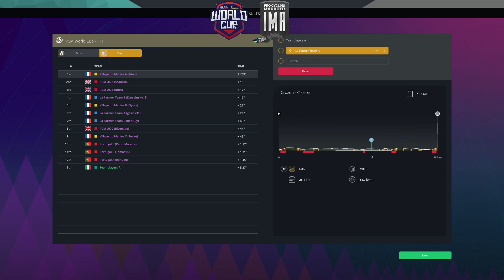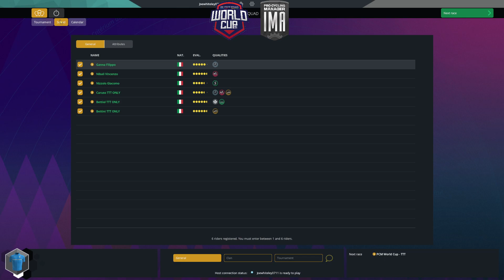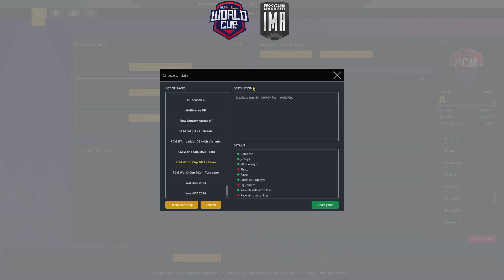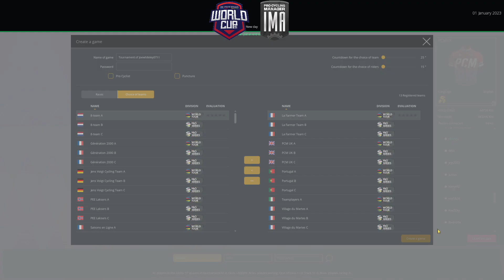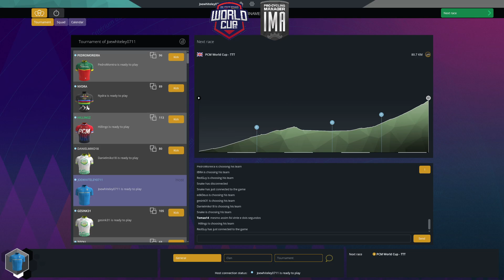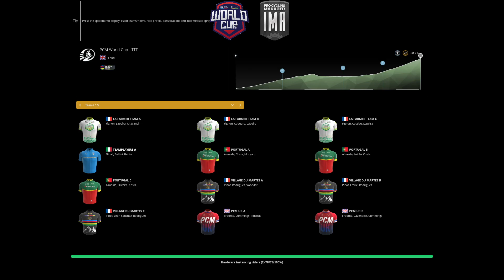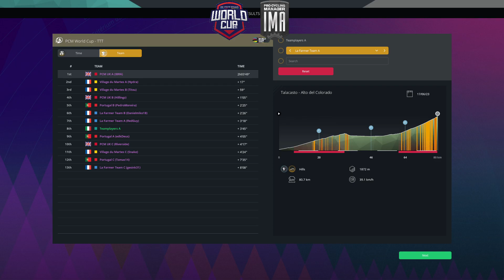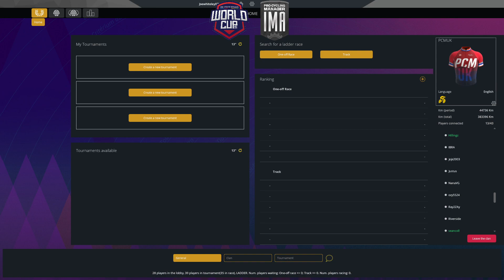PCM World Cup 2024 | Road Team | TTT | Semifinals | Group A